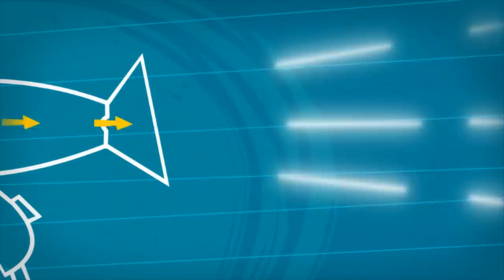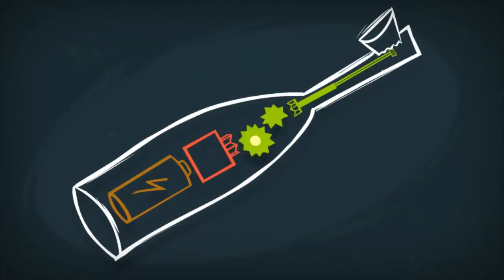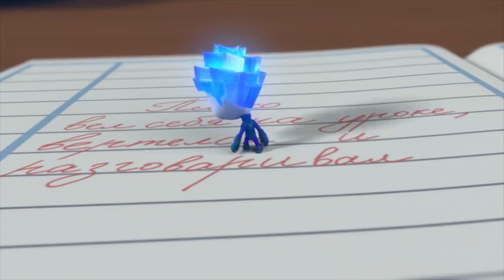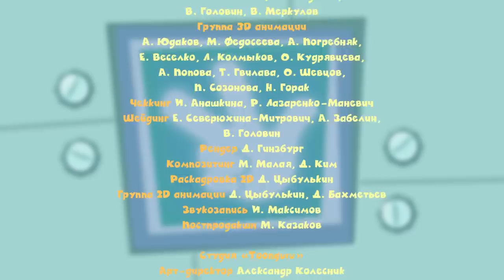Фиксики - ✌ Сборник про настоящих друзей ☀ - ДимДимыча и Нолика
Дружба фиксика с человеком — возможно ли это? Да, если дружат ДимДимыч и Нолик! Старый друг лучше новых двух: смотрите серии о верной дружбе фиксика Нолика и мальчика ДимДимыча!

00:00 Фиксики - Фен
05:54 Фиксики - Консервная банка
11:06 Фиксики - Термометр
16:25 Фиксики - Зубная щётка
21:32 Фиксики - Короткое замыкание
26:39 Фиксики - Зеркало
31:54 Фиксики - Микроволновка
37:03 Фиксики - Шариковая ручка
42:13 Фиксики - Бумага
47:25 Фиксики - Бутерброд

Кто такие фиксики - большой-большой секрет? Но все уже знают - так зовут маленьких человечков, которые живут в машинах и приборах, отлично разбираются в технике, могут все починить, дать полезный совет, объяснить, как что устроено... Мультсериал Фиксики создается студией «Аэроплан», выходит с 2010 года - и собрал уже миллионы поклонников!